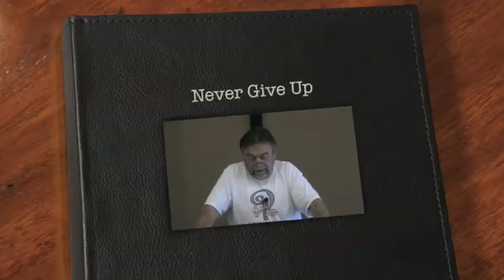Never Give Up - Genesis 39:1-3 - 8/2/2015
Remember that God is control, even when you try to do right, but things go wrong. Remember that God is with you every step of the way, just like He was with Joseph.